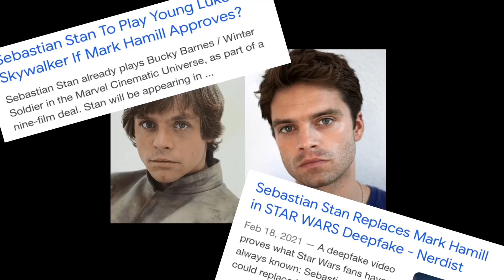Sebastian & Anthony In Their Most Chaotic Form ✨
this video had me laughing from start to finish while editing, i really hope you enjoy it !!